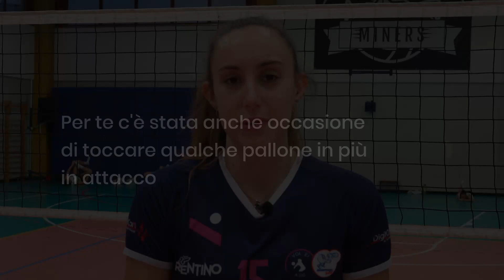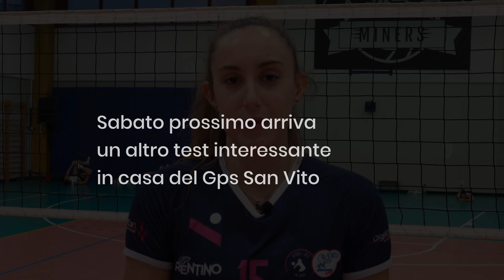Serena Sfreddo (Trentino Energie Argentario)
La centrale triestina commenta il successo per 3-0 contro il giovane Torri